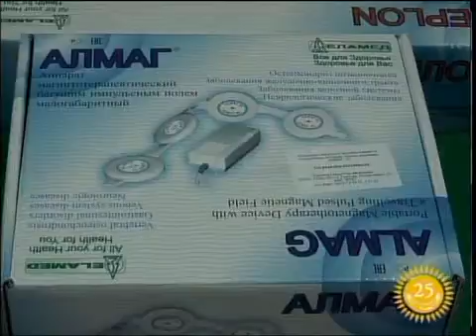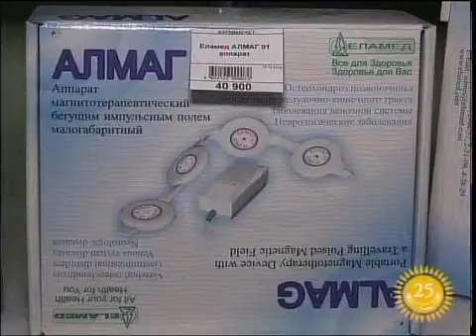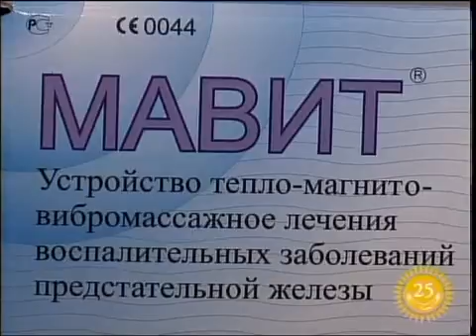Каз Акция Еламеда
25 жыл бойы емдеуге арналған аппараттарды шығарып келе жатқан ресейлік Елатом зауыты Петропавлда кезекті көрмесін жайғастырды. Дертке дауа болар медициналық құралдарды қаланың "Сердечная" дәріханаларынан 20 пайыздық жеңілдікпен сатып алуға болады. Көрме желтоқсанның 15-і мен 27-і аралағында өтеді. Толығырақ келесі бейнематериалда